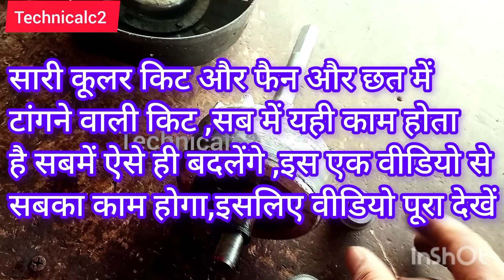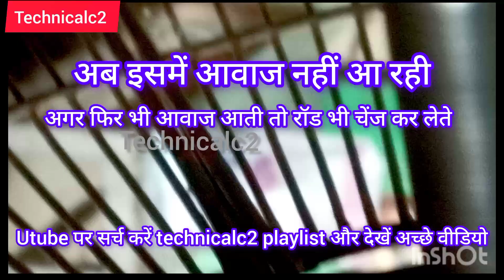Cooler kit repare.कूलर मोटर चलते चलते जाम हो जाती है।मोटर का बुश कैसे बदलें|कूलर मोटर गर्म हो रही।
Description

Dth auto scan kese kren । डीटीएच स्कैन कैसे करें। dth auto scan | dth setting kese kren | dth set.

चैनल को सैट करो अपने हिसाब से मनचाहे नंबर पर।channe set kese kren |चैनल केसे सजाएं|

Tv me new plate kese lagaye # टीवी में नई किट केसे लगाए# New kit kese lagaye.

• cooler motor जाम होने के 5 कारण और solution

⚫ cooler ki motor kaise thik kare

• jam cooler cooler fan motor repair

⚫ cooler repairing video cooler motor not working

⚫ electrical technician

⚫wiring

⚫ connection 4 wire cooler motor

• 3 speed cooler motor
3 speed 4 wire motor
• Air cooler
• Water cooler
cooler ki motor kaise check Karen
cooler motor not working
कूलर मोटर में सप्लाई देते ही जाम हो जाता है ।
कूलर मोटर जाम हो का कारण।
 कूलर मोटर रिपेयर
 कूलर किट रिपेयर।
 कूलर मोटर जाम होने का कारण।
 कूलर मोटर चलते चलते बंद हो गया।
 कूलर मोटर चलते चलते रूक गया ।
कूलर मोटर चलते चलते जाम हो जाता है ।
Cooler motor jam repair.
 cooler motor me supply dete hi jaam ho jata hai .
cooler motor jam hone ka karan.
 cooler repair .
cooler motor repair.
 how to repair jam cooler motor .
how to repair cooler motor.
 cooler motor winding.
 cooler motor nhi chal rha.
 cooler motor chalte chalte band ho gya. cooler motor chalte chalte ruk jata hai.
 how to fix cooler motor repair fan repair. motor repair pankha repair

jam cooler repair
 cooler motor ko kaise check Karen.
 cooler motor kaise check Karen .
cooler ki motor cooler motor not working properly.
 fan cooler motor checking
⚫ cooler motor repairing

how to repair cooler.
cooler motor connection.
cooler motor repair.

how to repair cooler moter.

cooler ki motor jam ho jaye to kya kare.

cooler motor jam problem.

cooler motor jam hona.

Jam cooler

⚫ cooler fan motor repair

⚫ cooler repairing video

⚫ wiring.

⚫ connection.
4 wire cooler motor